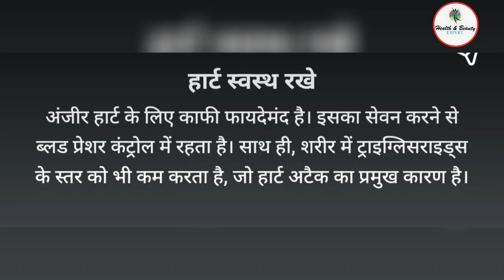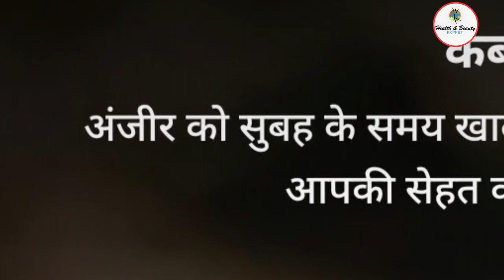हड्डियां मजबूत बनाने के लिए खाएं अंजीर